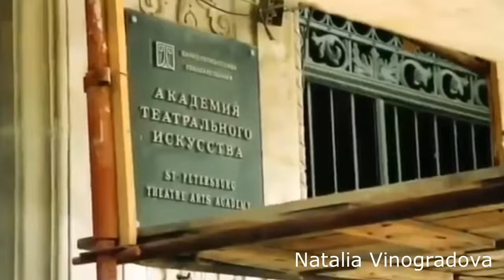МАРИНА НЕЁЛОВА и КАСПАРОВ | Почему НЕ признал СВОЮ ДОЧЬ [Как сложилась судьба девочки]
Знаменитая актриса Марина Неёлова недавно отпраздновала 73-летие. Актриса приобрела невероятную популярность после ролей в «Осеннем марафоне» и «Тюремном романсе». Но что нам известно  о ее личной жизни? Не так уж много. Сегодня мы исправим эту ситуацию!
Для настоящих поклонников советского кино Неёлова навсегда останется Аллочкой,  влюбившейся в женатого переводчика Бузыкина из трагикомедии Георгия Данелия «Осенний марафон». И действительно это настоящая жизненная история, грустная история любви. Во время съёмок фильма Марина Неелова действительно переживала похожую любовную историю. Возможно, именно  такое совпадение в личноой жизни и «киношная история» подарили нам, зрителям по настоящему правдоподобный фильм.
Актриса Марина Неёлова родилась в 1947 году, в Ленинграде. Семья будущей актрисы никакого отношения к кино или театру не имели. Мама Марины добровольно ушла на фронт и служила в Мурманске радисткой во время войны. И даже участвовала в жестоких сражениях!
С самого детства Марине прививали любовь к искусству. Марина с мамой часто ходили на концерт, спектакли. Отец будущей знаменитости развешивал по дому акварели собственного написания и тем самым приобщал будущую актрису к живописи. Параллельно юная актриса посещала занятия балетом. Но конечно же главным в жизни Мариночки всегда был театр! Она никогда не представляла себя ни кем кроме, как актрисой...
ОНИ БОРЮТСЯ с РАКОМ СЕЙЧАС | 10 РОССИЙСКИХ АКТЕРОВ и АКТРИС [Что с ними сейчас] ЧАСТЬ 1